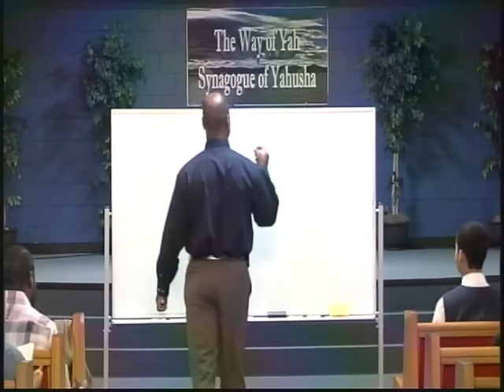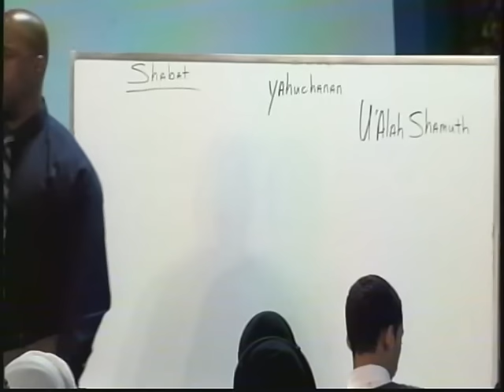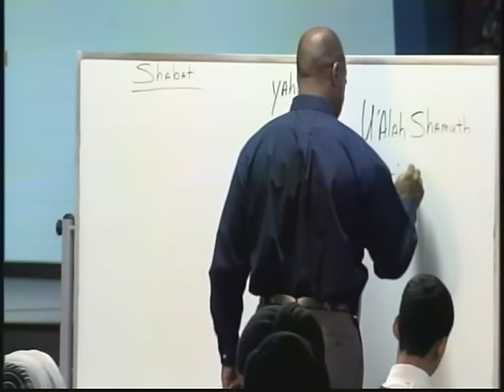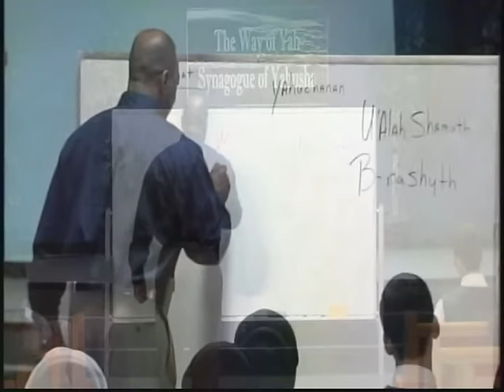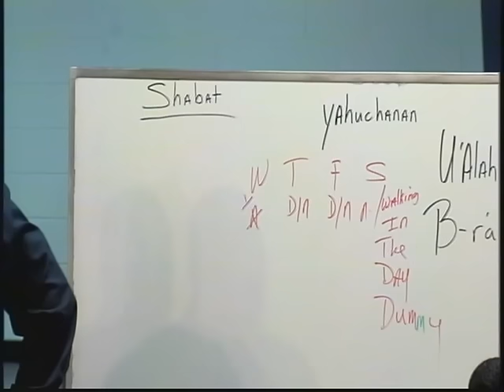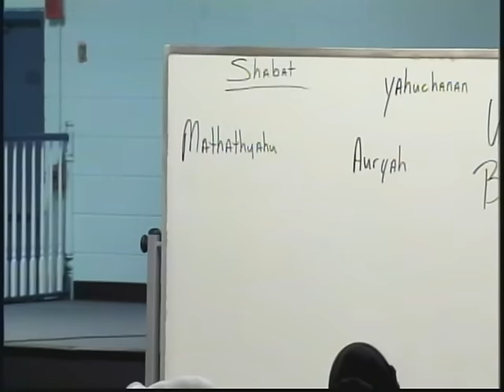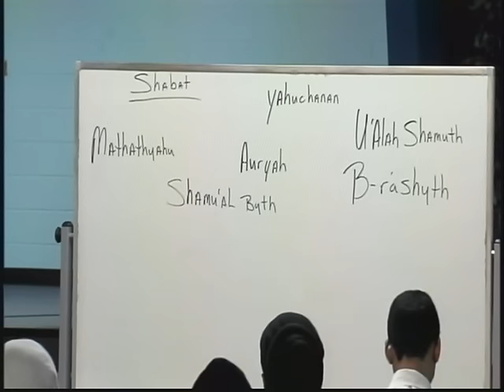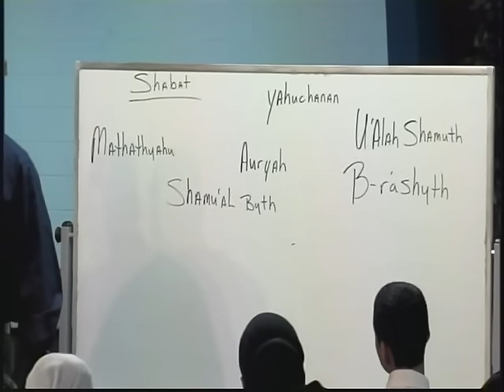Pastor Tony Smith: 2015 12 26 Abraham Never Returned to His Father's House